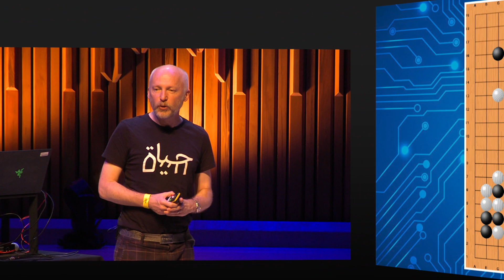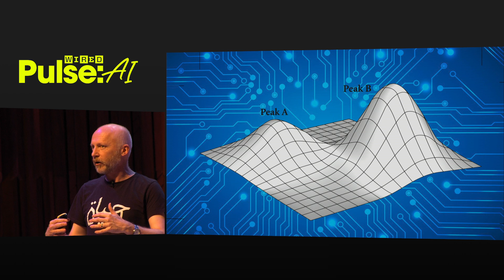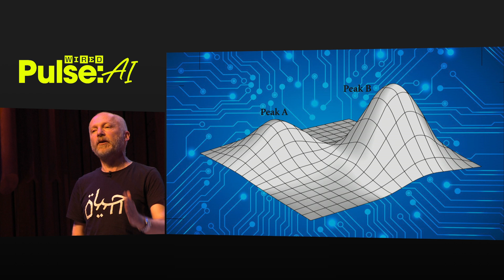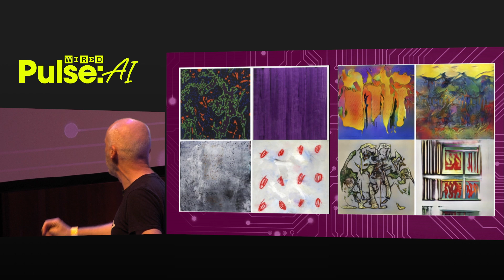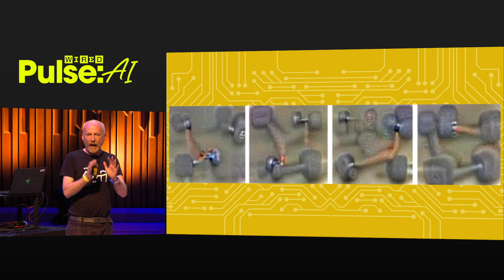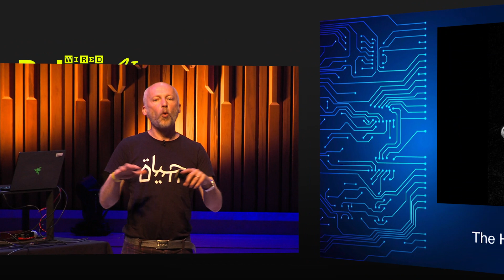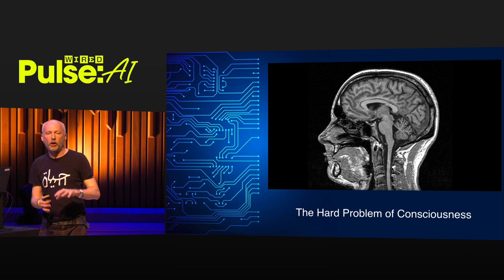Marcus du Sautoy's The Creativity Code: How AI is learning to write, paint and think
Simonyi professor and mathematician Marcus du Sautoy’s new book, The Creativity Code, explores the future of creativity and how machine learning will disrupt, enrich, and transform our understanding of what it means to be human. In this engaging video, Marcus talks about using a definition from cognitive scientist Margaret Boden, claiming that creative acts must be novel, surprising and with value. According to du Sautoy, all three of these traits were present when AlphaGo – an AI trained to play the ancient game of Go – made a particularly unique and important move against world champion Lee Sedol in the second game of their match.

ABOUT WIRED PULSE: AI AT THE BARBICAN
450 business executives, technologists and enthusiasts gathered at The Barbican Centre’s Concert Hall in London, for WIRED Pulse: AI at the Barbican on June 15, 2019. Discover some of the fascinating insights from speakers

ABOUT WIRED PULSE AND WIRED EVENTS
The WIRED Pulse series offers an engaging, top-level perspective on how disruptive technology and fast-changing industries - such as artificial intelligence, deep tech and health - are impacting the human experience. The aim is to distill the most pertinent strands of themes within each complex topic and to share it with the wider public as a thought-provoking conversation-starter.